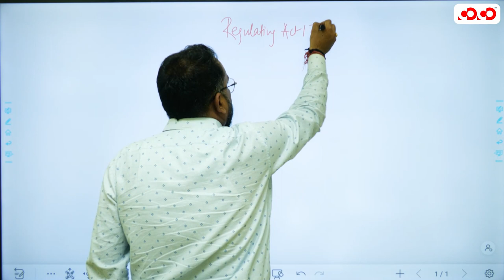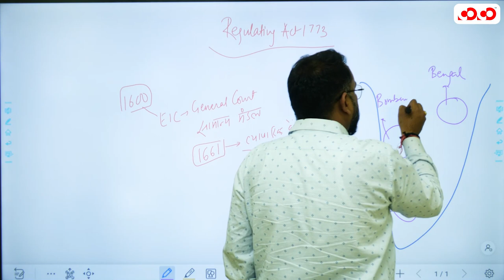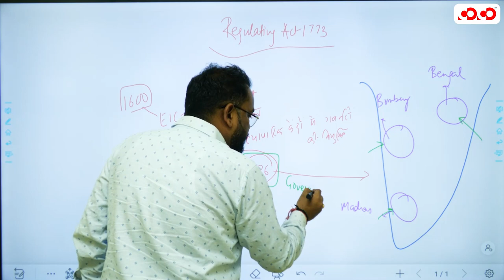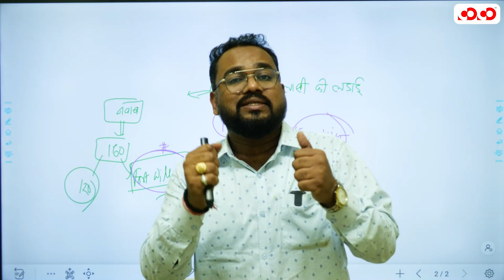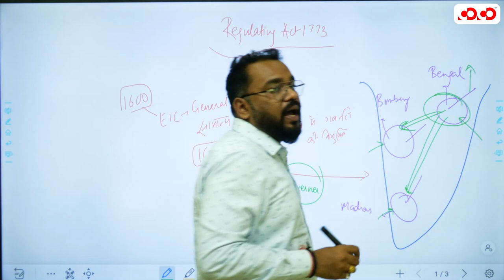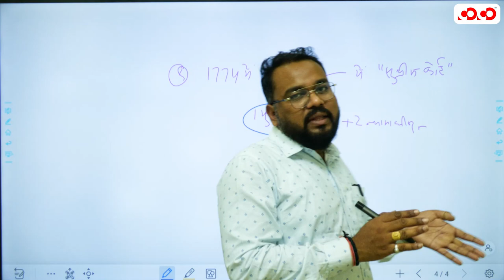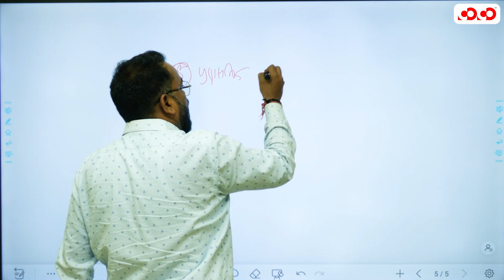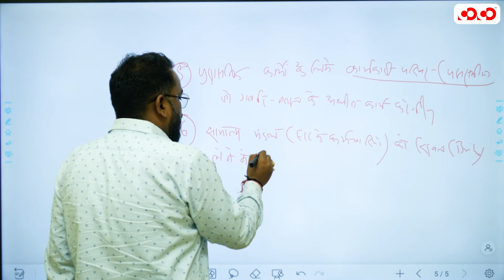Mains Paper-3 | REGULATING ACT-1773 | Polity |Srijan Sir | Competition Community